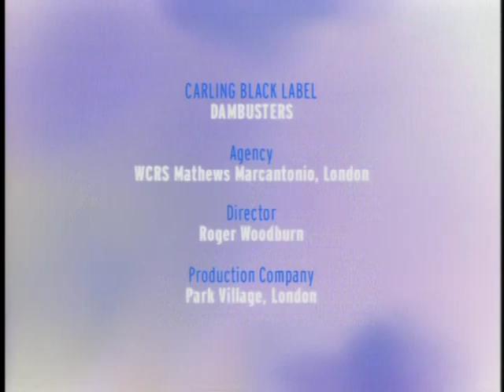dam busters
funny beer ad with war dam busters